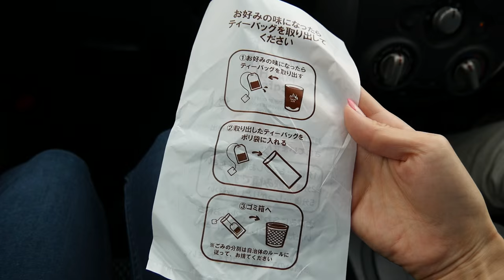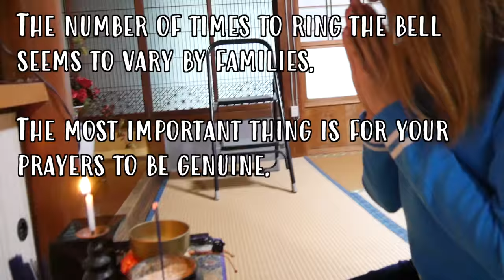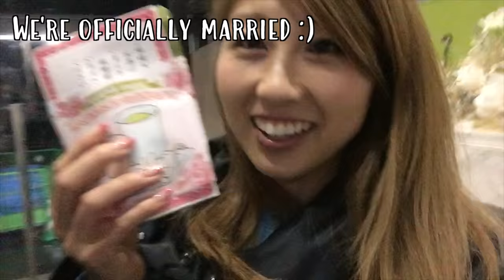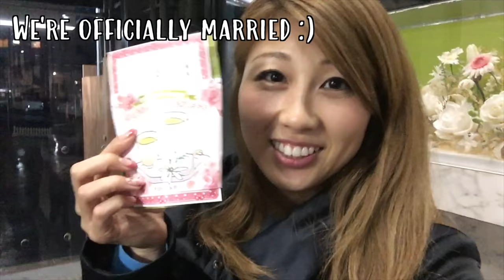Visiting relatives in Nagasaki (subtitled) | Chikalog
Turn on CC for subtitles!  Vlog of our trip to Nagasaki to visit relatives and to submit our marriage registration form :)

I post in both English & Japanese!

Please keep in mind that Japan has a ton of different dialects so there are major regional differences. The phrases/words I teach are what we call "hyoujungo" standard Japanese that most people from Tokyo speak and that everyone across Japan understands.

You'll hear me talking a lot in Japanese as I teach English to my Japanese viewers. It just might help you with your Japanese listening skills!

PLEASE NOTE

The information in this video is based on my own discoveries, thoughts, findings and research. Especially regarding historical information, there are variations depending on region and numerous theories and explanations that have evolved over the years. My channel is just one possible source of information on Japan you can refer to, not an encyclopedia :)